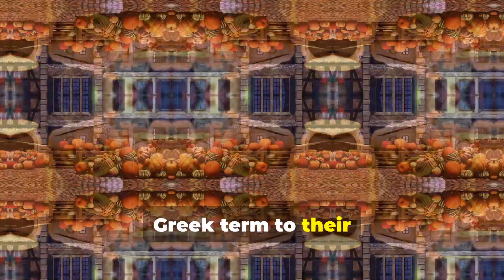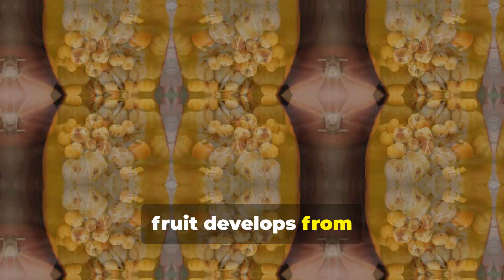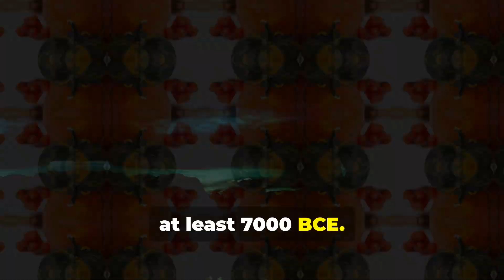Lets have a gourd day with a ..PUMPKIN!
Discover the fascinating journey of the word "pumpkin" as we explore its etymology and how it traveled through various languages over centuries. Learn surprising facts about pumpkin classification, as we delve into the reasons why pumpkins are considered a type of berry and uncover the impressive weights of giant pumpkins. Unveil the secrets behind the resilience of pumpkin plants, their unique pollination process, and their ancient history dating back to 7000 BCE.